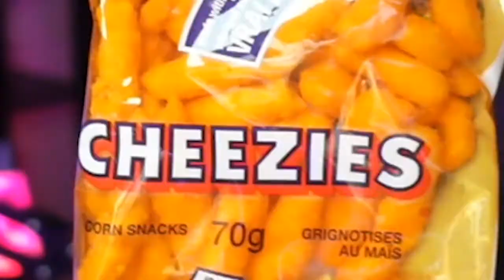This GUM Tastes Like SOAP??? | Canadian Snack Crate Opening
hello you! My lovely brother bought me a Snack Crate as a gift and I decided to open it and taste test everything live on my Twitch channel!